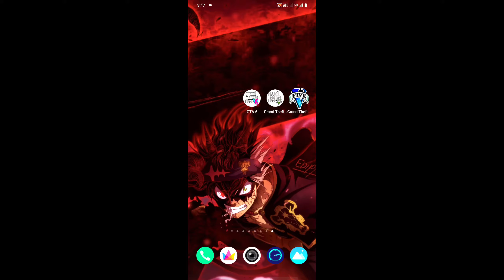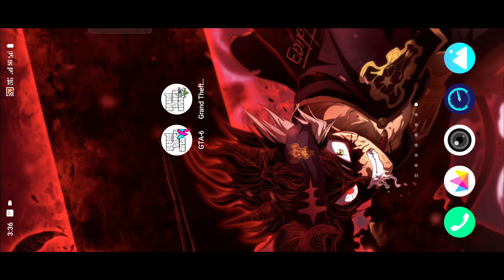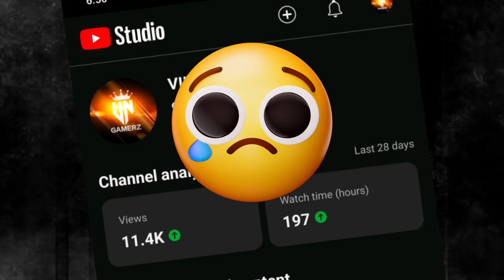Playing Fan Made GTA 6 On Mobile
gta 5 mobile downloadhigh graphics gta 5 fan made game for androidgta 5 new fan made android

and drop a comment for a link

gta 6
gta 6 trailer
gta 6
gta 6 india
gta 6 leaked footage
gta vi
gta 6 map
gta 5